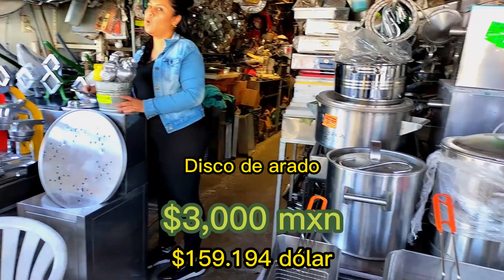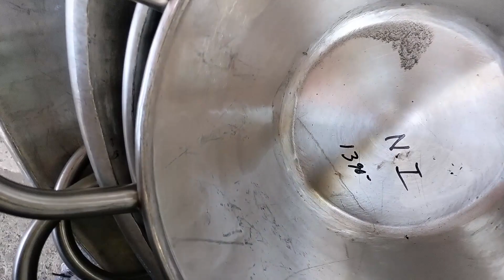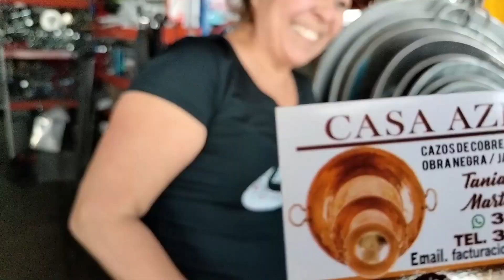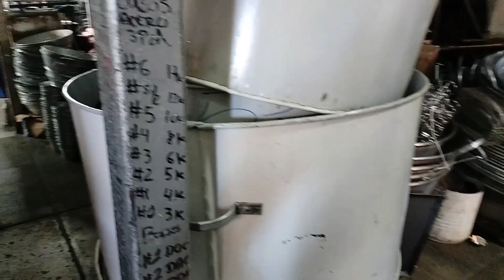¿ATLAS O CHIVAS? ¡¡¡CUBETA PARA CERVEZA!!!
fuimos a visitar el mercado de acero inoxidable mas grande en jalisco, México